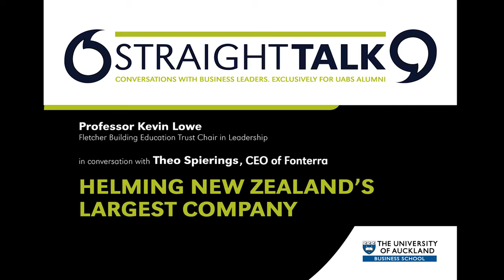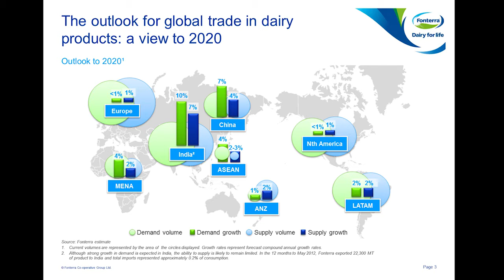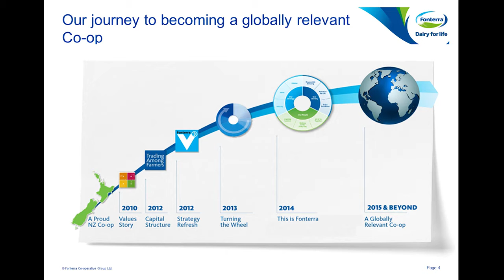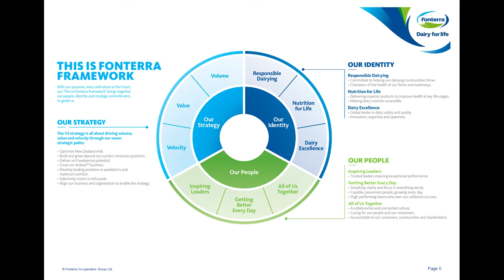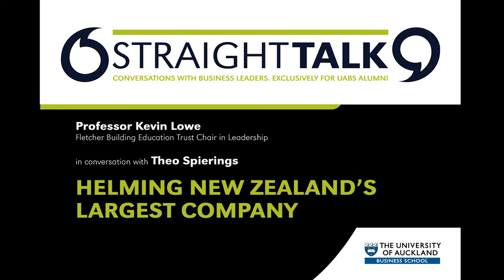Straight Talk Speaker Series: Theo Spierings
Fonterra CEO Theo Spierings on the challenges and triumphs of leading the world’s largest dairy exporter.